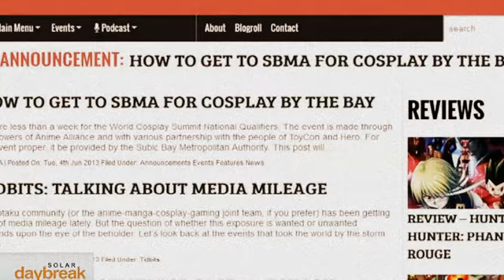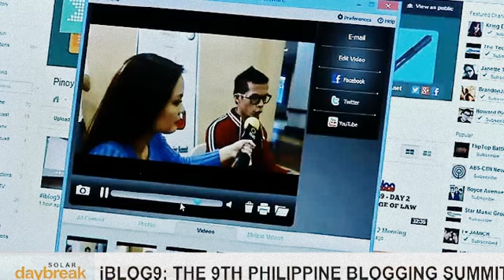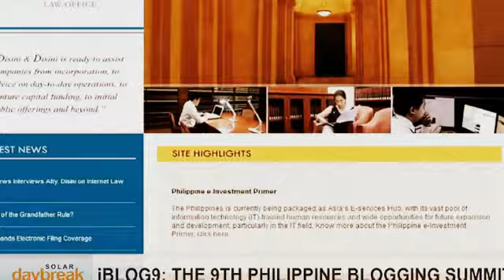SOLAR DAYBREAK: iBlog9 - The 9th Philippine Blogging Summit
In the process of voicing their comments on social matters, bloggers should know how to establish their identity on the Internet. Pat Fernandez interviews Janette C. Toral (DigitalFilipino.com), Randolph Novino (pinoyscreencast.net), and Atty. JJ Disini (Disini.ph) about iBlog9: The 9th Philippine Blogging Summit held at the Malcolm Theater of the UP College of Law.